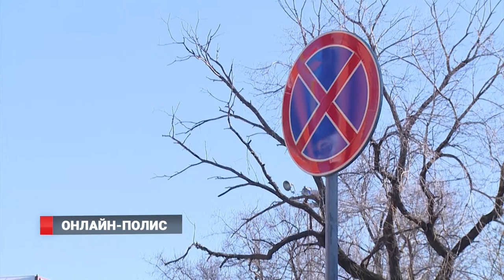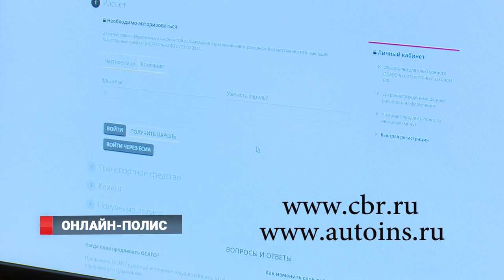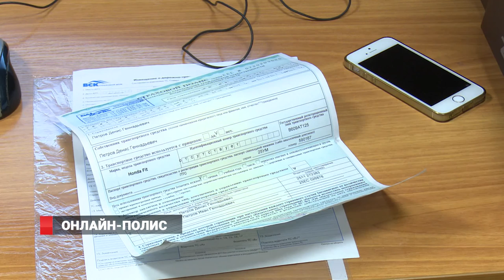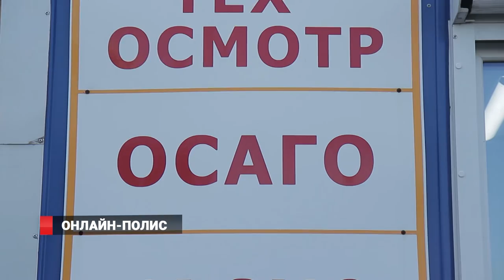Пять шагов оформления полиса ОСАГО онлайн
С 1 января продажа электронных полисов ОСАГО стала обязательной для всех страховых компаний, имеющих лицензию на заключение договоров на страхование автогражданской ответственности. А это значит, что теперь все российские автомобилисты могут купить полис на сайте страховой компании в интернете, что называется, не выходя из дома. Что необходимо сделать, чтобы получит заветный полис в электронном виде? И как быть, если страховая компания отказывается оформлять электронный документ?